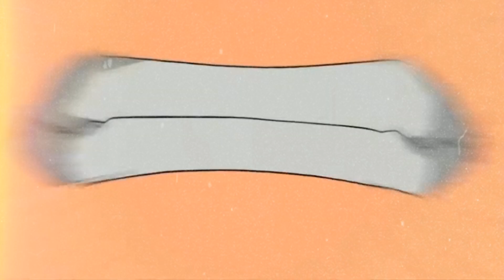Ivory - Sandstorm (Audio)